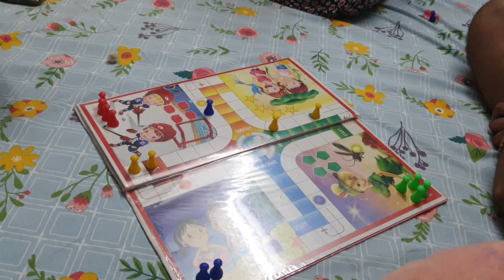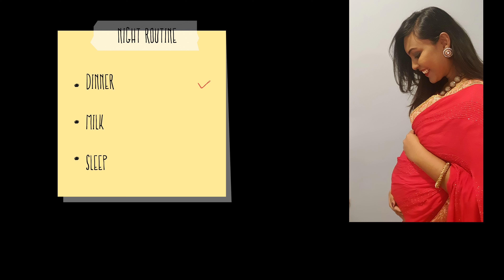Aishwarya's pregnancy day vlog || vizag dairies || third trimester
This is my daily routine...
Tried to cover my day to max...
With love,
Avinash ❤ Aishwarya.